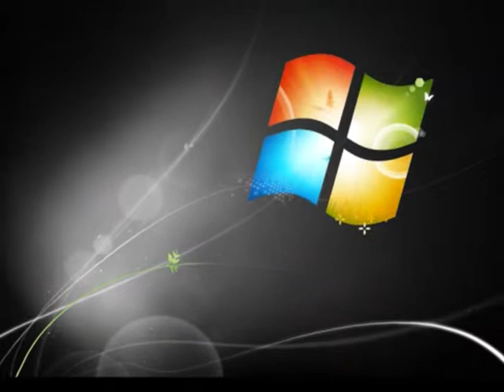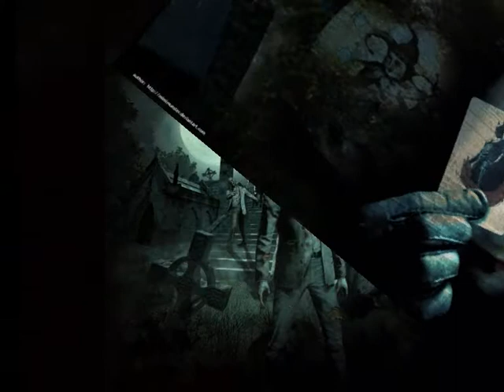My Wallpapers (The Fray-Heartless)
slide show of  some of my desktop wallpapers... :)